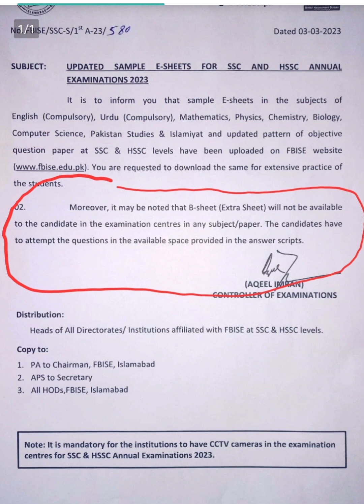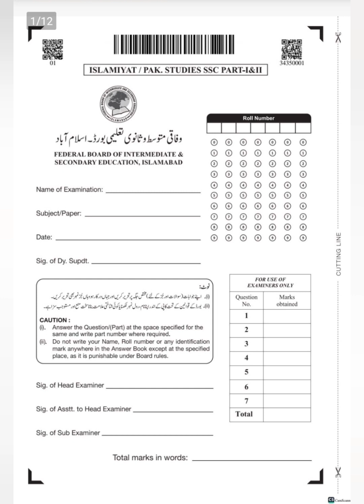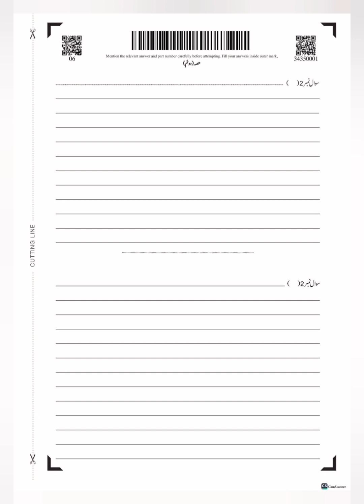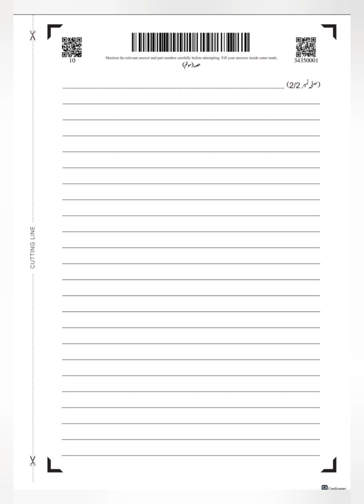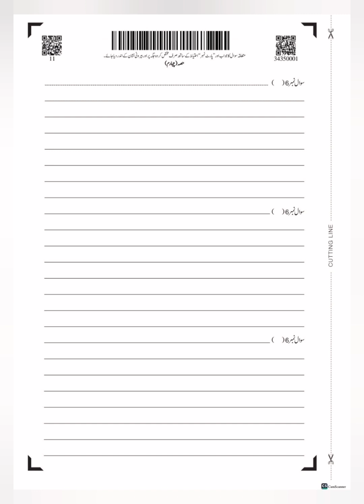E_sheet for Islamiat n Pakistan studies| SSC_1 & SSC_2 for 2023